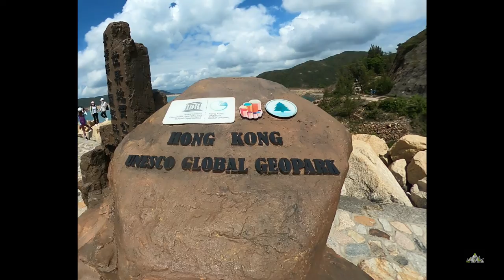High Island Reservoir (East Dam) ｜行山路線 ‧ 資訊 Po Pin Chau 破邊洲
High Island Reservoir in Sai Kung East Country Park is famous for its scenic beauty. The famous hiking route on its south bank ― MacLehose Trail Section 1 ― is a favourite countryside destination. During construction of the reservoir, stone was quarried from the cliffs around the East Dam. The excavation work revealed globally rare acidic volcanic hexagonal rock columns and the site became the best spot to see this geo-wonder at close range. The East Dam of High Island Reservoir has so much to offer: magnificent uplands, reservoir, seascape, unique geo-sites, various geological structures and wave-cut landforms. It is one of the most popular geopark attractions

Po Pin Chau 破邊洲, Hong Kong UNESCO Global Geopark, 香港聯合國教科文組織世界地質公園, formerly Hong Kong National Geopark 香港國家地質公園, Sai Kung, New Territories, Hong Kong

Hong Kong UNESCO Global Geopark (香港聯合國教科文組織世界地質公園), formerly Hong Kong National Geopark (香港國家地質公園), was inaugurated on 3 November 2009. It is a single entity of land area over 150 km2 across parts of the eastern and northeastern New Territories. On 18 September 2011, UNESCO listed the geopark as part of its Global Geoparks Network.